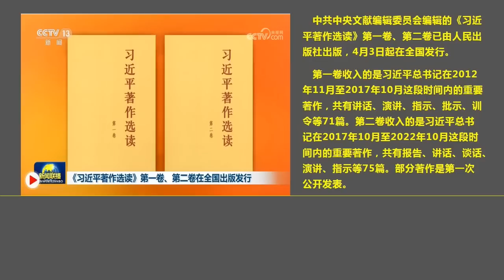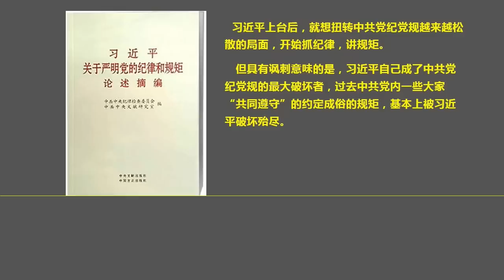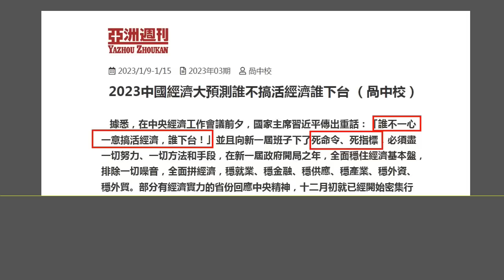他对经济“绝望”了，习近平突然升级大搞 个人崇拜，放弃“抓经济”转而“抓政治”维稳.. （2023.4.4）